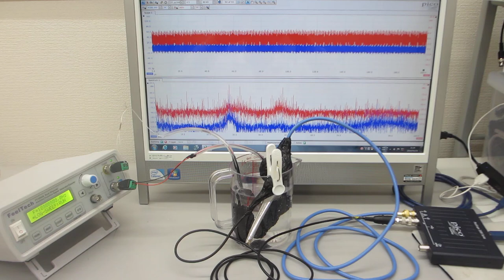スイープ発振とパルス発振による、低周波の共振現象と、高周波の非線形現象をコントロールする超音波実験（超音波システム研究所）